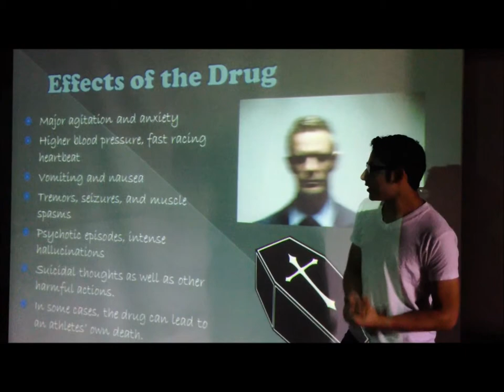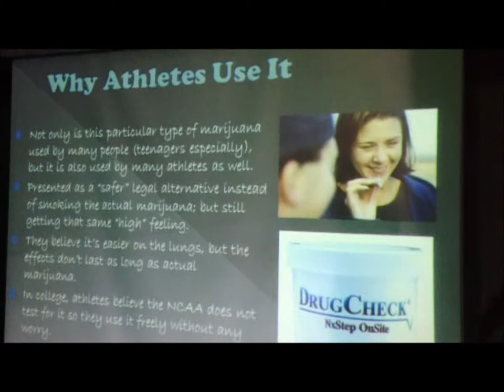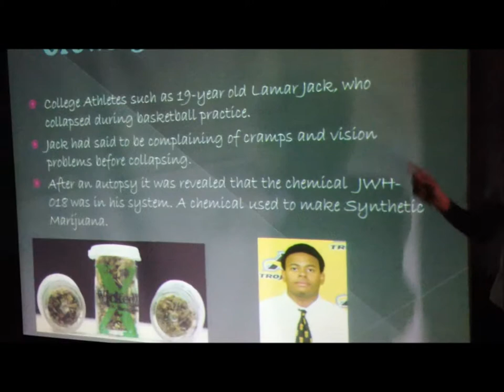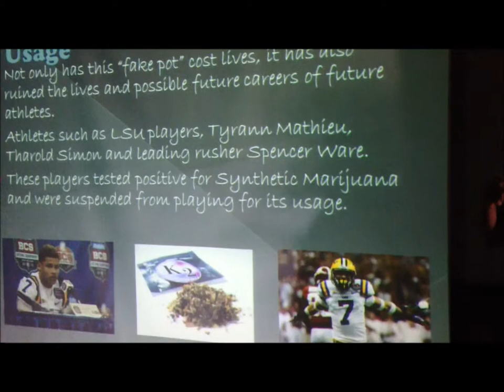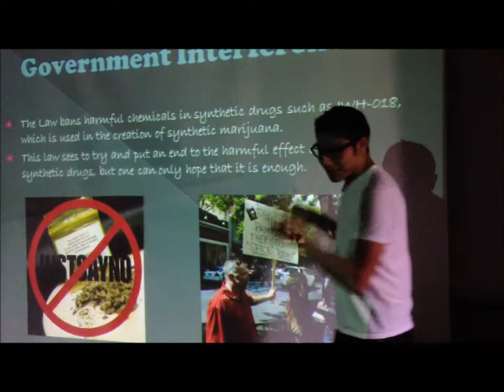Ignite Movie Donna High School